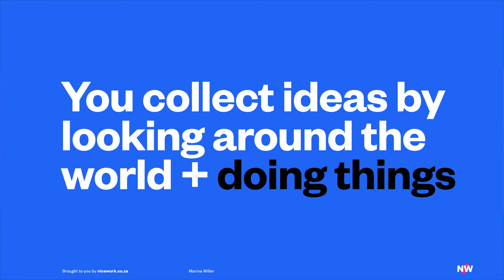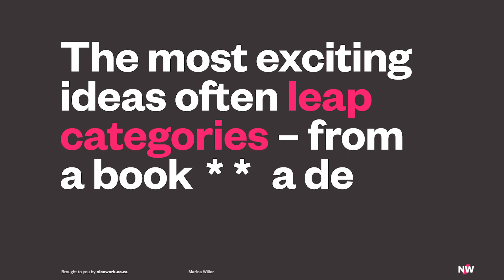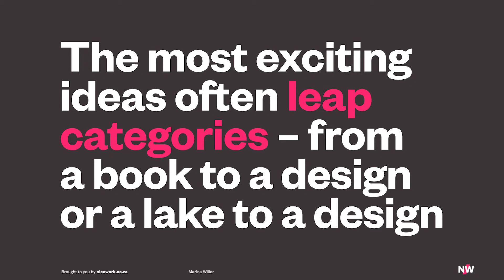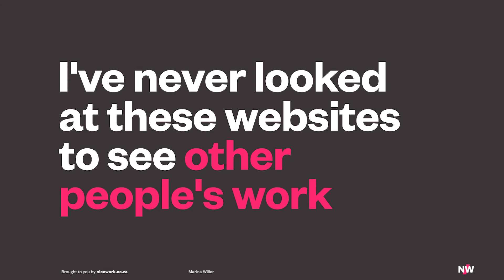Marina Willer: Experiences outside of design will help you build better brands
Marina Willer and Ross Drakes discuss why it’s important for brand builders and designers to seek experience outside of their role and how doing so can help them create better brands. This thinking isn’t limited to branding either and can be applied to wider fields of business.

Marina has led the design of major identities; Amnesty International, Tate, and Oxfam, among many others, and more recently, the rebrand of Battersea, one of​ ​Britain's oldest and most famous animal rescue centres. Willer's first feature film, Red Trees, premiered at the 2017 Cannes Film Festival and was released worldwide by Netflix in 2018.

This video is an excerpt from One More Question 📻 if you want to listen to the full episode go

Are you interested in building a brand people care about?

Are you still old school?

If we weren’t in the middle of a pandemic we would say pop in for a cup of tea. But right now…please don’t.

Host: Ross Drakes
Guest: Marina Willer
Nicework team: Sian McGillivray, Jason Tuohy, David Hillier, Shannon Davis, and Andrea Jonker